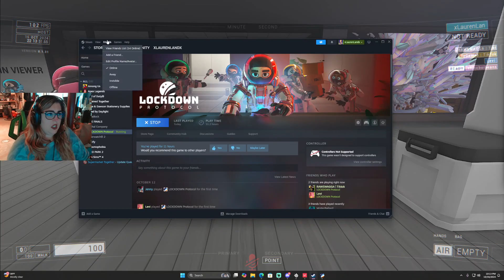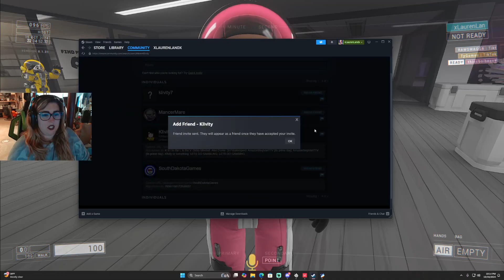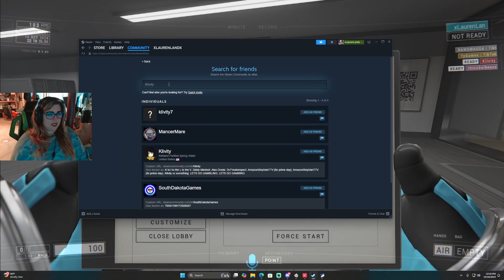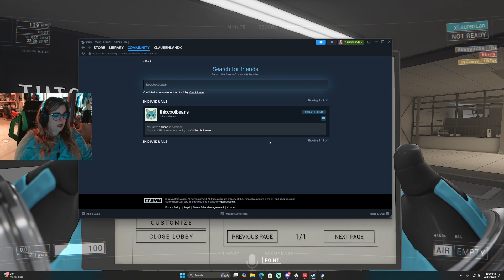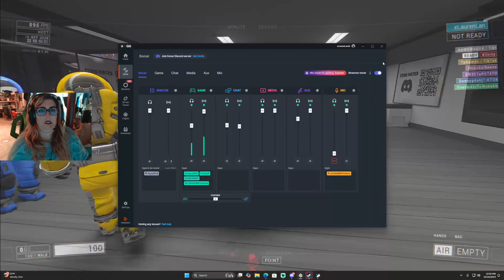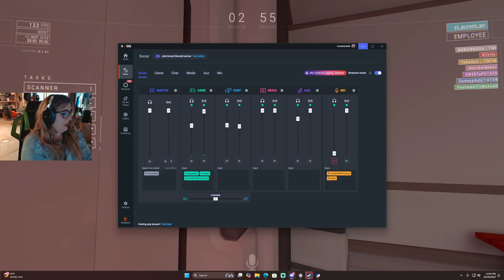IT'S MY BIRTHDAY! | Lockdown Chaos With The Homies | !clubhouse